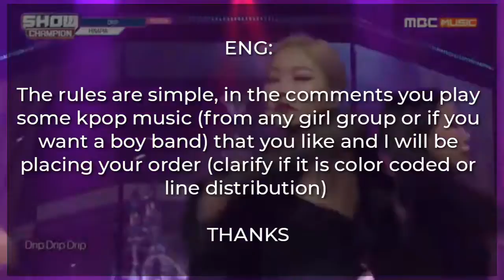Festival de kpop / festival of kpop